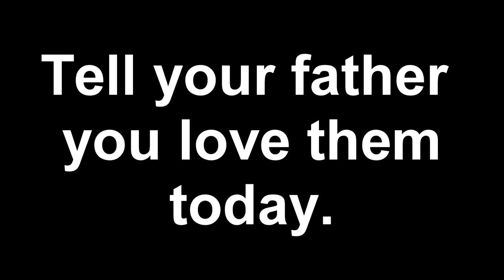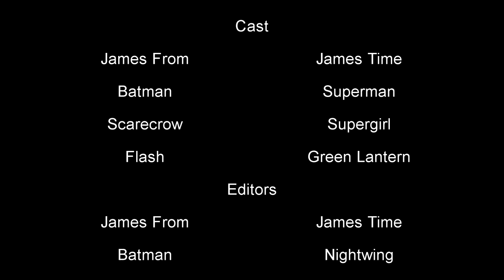Jamestime Injustice but I play and stuff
James plays and stuff